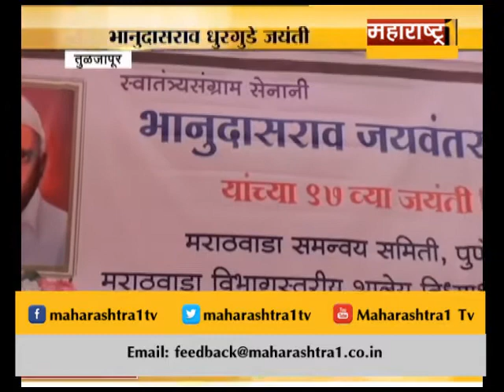SPECIAL SHOW - 07-01-17 - SPORTS 1